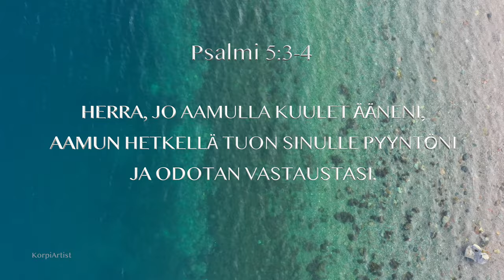Psalmi 5:3-4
Video ja Musiikki Mika Vilkko